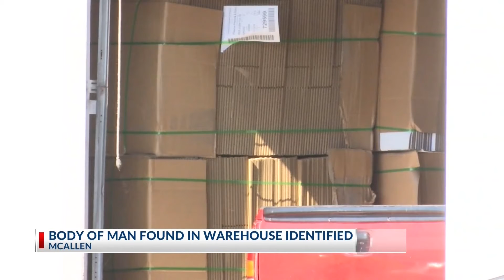Body found in warehouse is identified